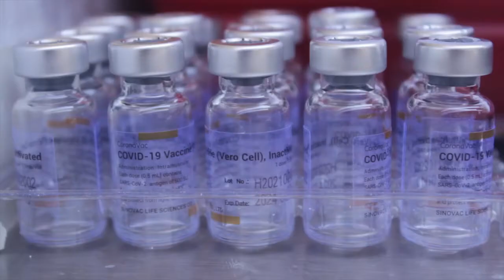Inicia Joquicingo aplicación de vacunas contra COVID19